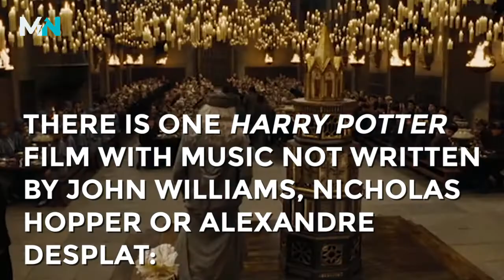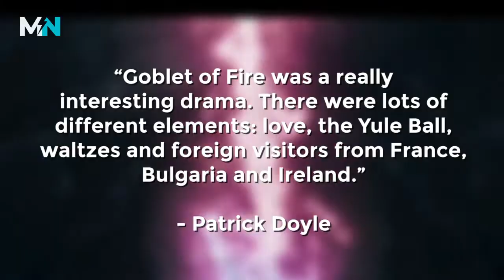Sounds of Goblet of Fire - Patrick Doyle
There is one Harry Potter film with music not written by John Williams, Nicholas Hopper, or Alexandre Desplat: Goblet of Fire by Patrick Doyle.

About MuggleNet:
MuggleNet is the #1 Wizarding World Resource Since 1999. We’re dedicated to creating fun Harry Potter content that celebrates the Wizarding World so you can keep reliving the magic. The site is run by Wizarding World aficionados who are passionate about making MuggleNet the best it can be. We pride ourselves on our diverse group of 100+ global volunteers, ranging in age from 15 to 55.

Our Awesome Creators 📽🎨✍
This video was made by the amazing: Kaitlyn DeFord
Want to create content for MuggleNet? Find out how you can be part of the magic